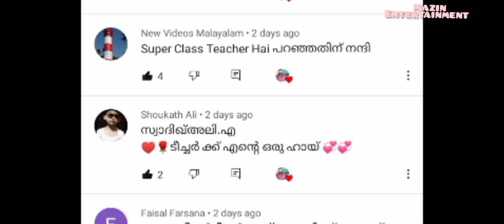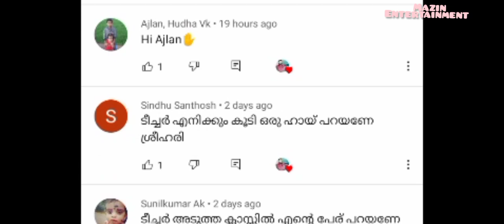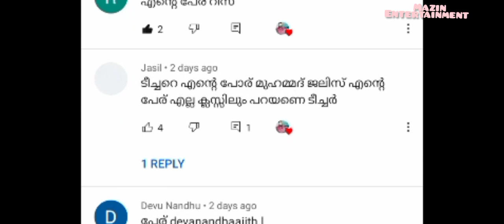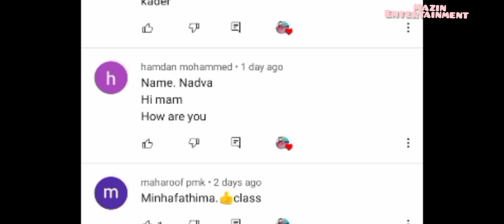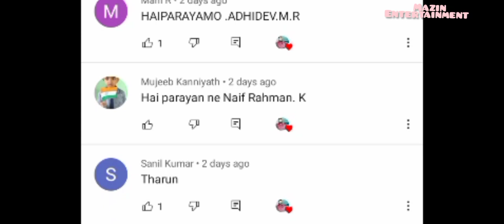First Bell class 5 Hindi/work sheet/5/7/2021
class 5  Hindi/work sheet/5/7/2021